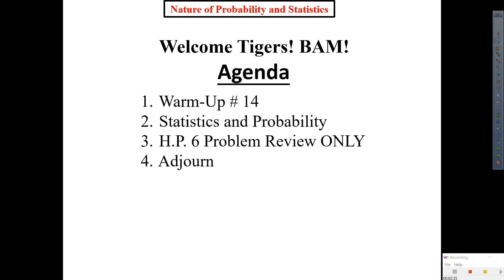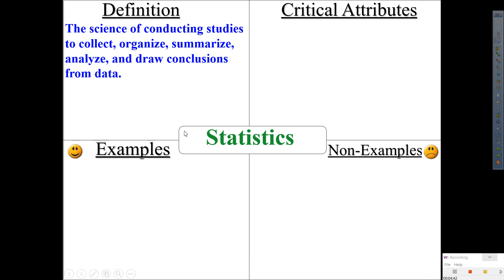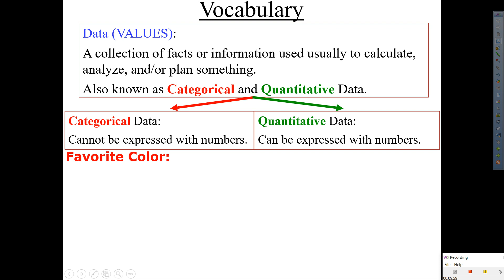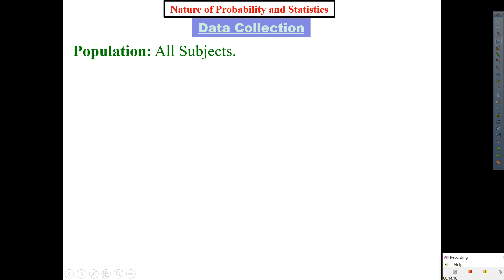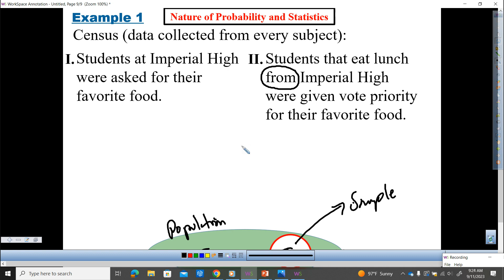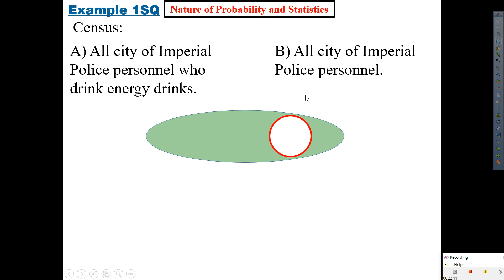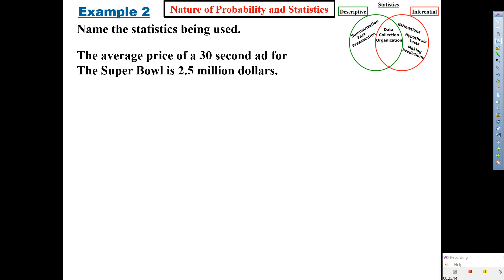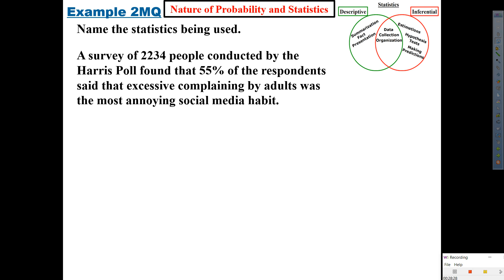Mr. Q's Inferential and Descriptive Statistics